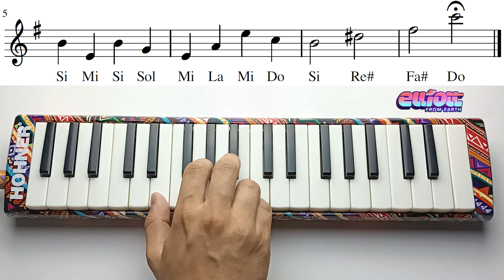DÜNYALI ELLIOTT ⚡ HARİKA KANATLAR - Jenerik Müziği || Melodika Günlüğü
En sevilen çizgi film müzikleri Melodika Günlüğü'nde!

Dünyalı Elliott ve Harika Kanatlar tüm melodika notalarıyla ilk kez ve sadece bu kanalda!